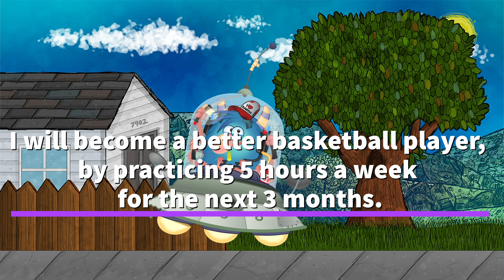Xtreme Kidz Studios (XtremeLive) Animations - New Year New Goals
HAPPY New Year! In this animated video, we welcome in the New Year and learn about setting SMART Goals, and including God in our goal making!